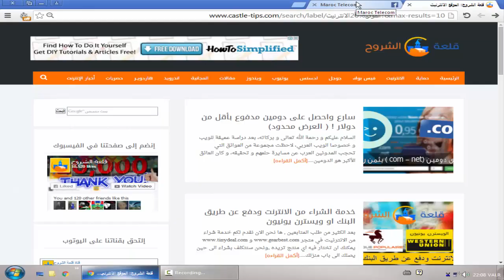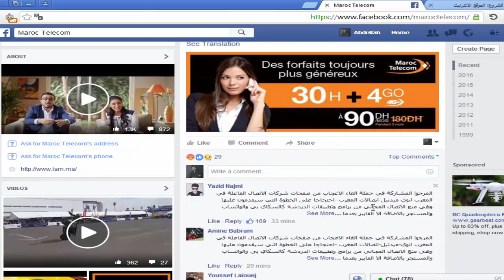مايجب ان تفعله لاتصالات المغرب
“اتصالات المغرب” تتلاعب بزبائنها دون حسيب ولا رقيب

لقد زدتـــــــــــمونا بعد الظلـــــــــــــــــــــم قـــــهرا
فبــــخلكم يــــــــــكاد يـــــــــــــــــملئ بـــــــــــحرا
فكــــــــــــــــــــفاكم كفــــــــــــــــــاكم نهـــــــــــــبا
فويل لشركة كـــادت تـــــــــــــــسرق شــــــــــــعبا
فتـــــــــــــبا لشــركة تهمها مصـــــــــالحها المادية
وتختلس امــــــــــــــوال الناس ســــــرا وعلانــــية
ســــــــــــــــنوقفكم عند حدكم يا معشر الرشايـوية
فالمـوعد قريب وسنوجه لكم اكبر ضربة قاضيـــة